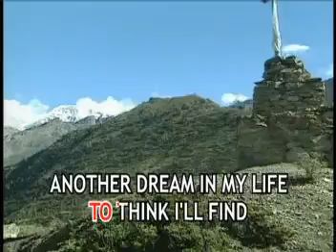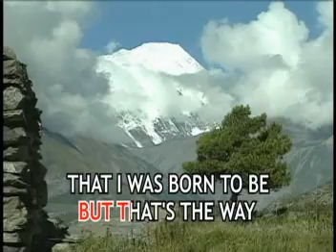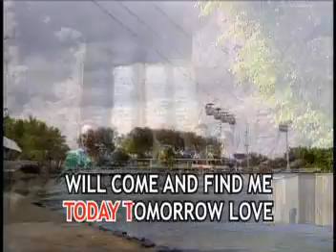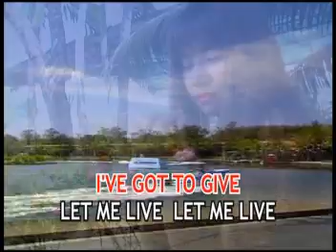AVSEQ07. This Is My Life | Aquarius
VCD Title: Contemporary Standard Hits For Female, Volume 6: Shirley Bassey
Record Label: Aquarius Records & Tapes
Catalog No.: VCD-CSFF006
Release Date/Year: November 24, 2003